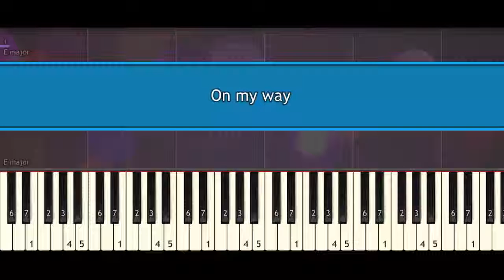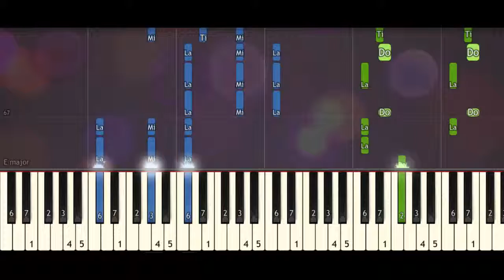Alan Walker – On My Way (piano tutorial and lesson) synthesia acoustic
Alan Walker – On My Way (piano tutorial and lesson)